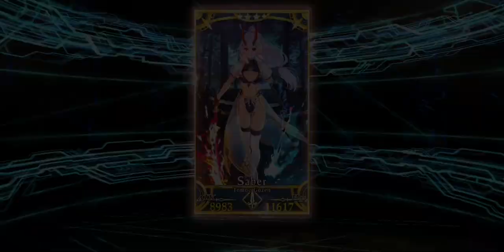Tomoe Gozen (Saber) Ascension